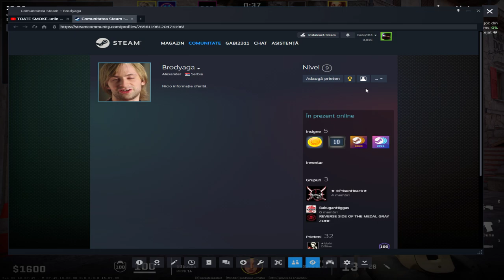Counter strike 2 2024 02 11 13 26 39 09 DVR